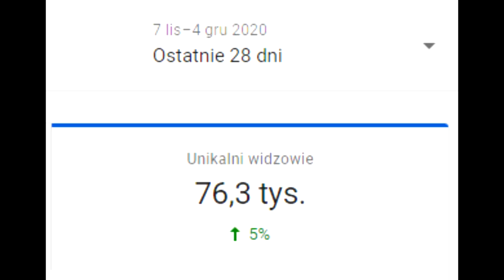ENCHANTUJE SWÓJ CAŁY EKWIPUNEK NA MAXA! *PUSTYNNA MAPA HARDCORE*